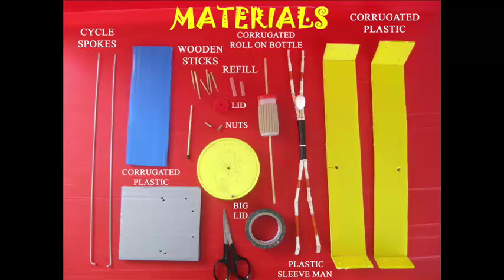Laboring Man | Malayalam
This model of the Laboring Man uses a lot of mechanical contraptions. You will need lots of different kinds of materials. You will need corrugated paper. This you wrap around a bottle to make a PINION and stick in on a card board to make a RACK. If you rotate the pinion you will find that the rack will move forwards and backwards. Mount the rack on two stands and then put a box around it. Make two holes in which you mount the pinion. Take the axle of the pinion and place it in two stiff straws. Now the pinion is in mesh with the rack. If you rotate the pinion then the rack will move left-right in a straight line. This mechanism converts rotary motion into straight line motion. As you rotate the axle the blue platform will move left-right.
Attach two plastic lids – a small red one and a big yellow one. The yellow lid has a handle. Now make a man with flexible sleeves and straws. Fix the arms of the man to an off-centered crank. Tape both its legs to the ground. Now if you rotate the pinion axle with your hands the platform will move and it will appear as if the man was laboring and making all the effort. This contraption uses a lot of mechanical modules to make a real toy.

Dubbed in Malayalam by Sunil K Kolangara